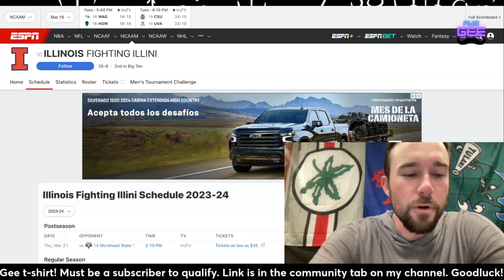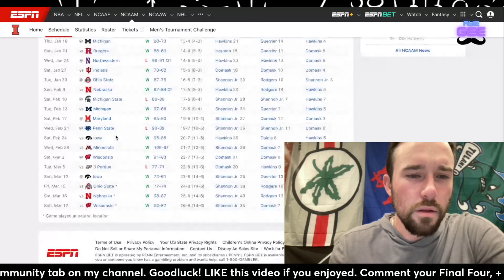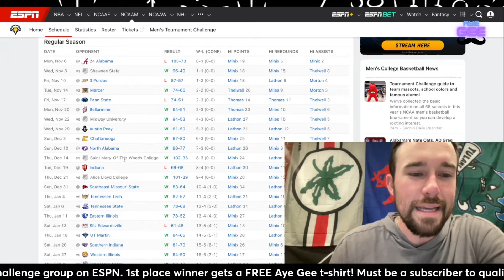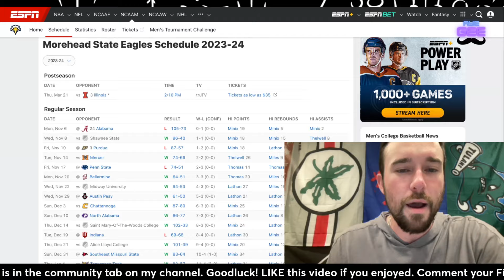Illinois vs Morehead State - Breakdown, Preview, Pick, and Prediction!